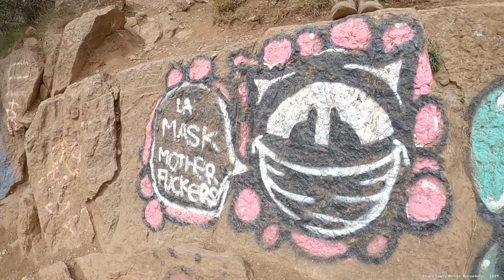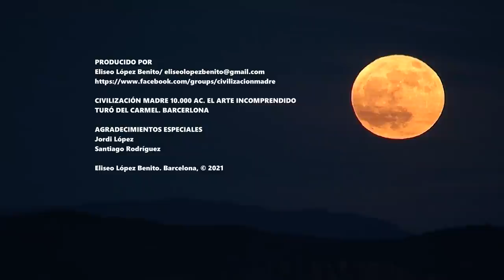EN LAS ENTRAÑAS DEL MONTE CARMELO. BARCELONA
TURÓ DEL CARMEL. BARCELONA
CIVILIZACIÓN MADRE (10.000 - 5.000 AC). EL ARTE INCOMPRENDIDO